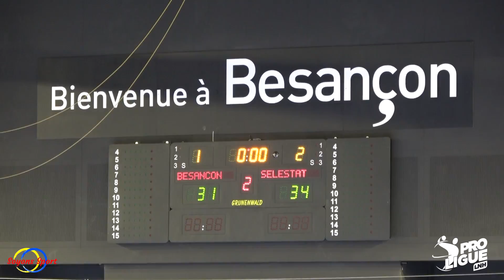Proligue (J2) : le GBDH s'incline pour sa première à domicile face à Sélestat (31/34)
Défaite du Grand Besançon Doubs Handball pour sa première rencontre à domicile pour la saison 2021:22 face à Sélestat (31:34)